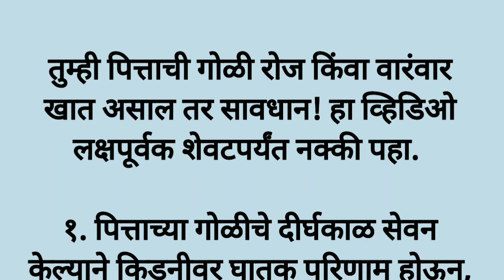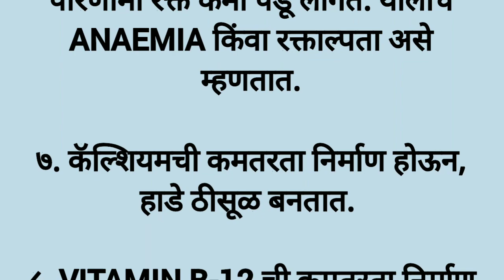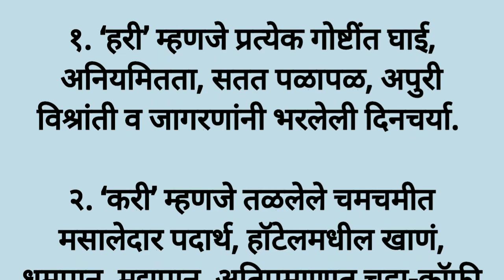पित्ताची गोळी खाण्याचे ९ भयंकर तोटे || Acidity tablet side effects